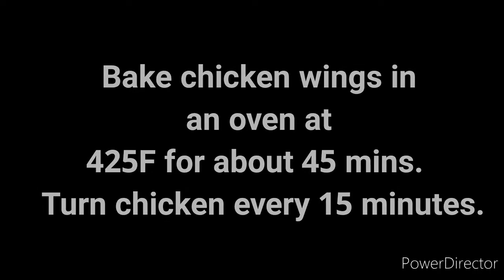How To Make Buffalo Wings | Paige Cortes